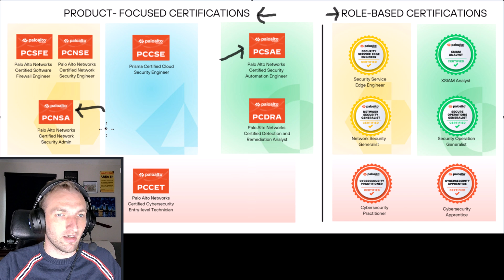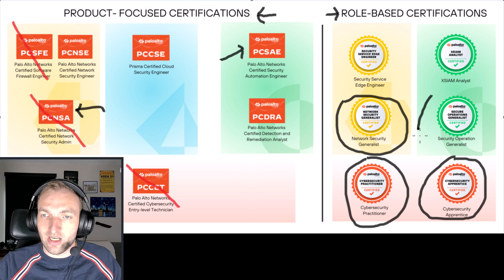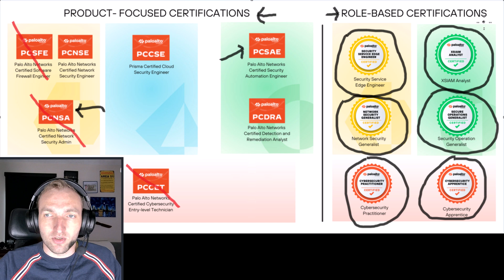New Palo Alto Certifications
I cover the new Palo Alto Networks certification program called role-based certifications. Palo Alto released this new program on 7 November 2024 and will continue to release new role-based certifications in January 2025. I describe my plan to take all of these certifications over the next 3 months and provide a review video of each certification.

Palo Alto Networks says this new program is designed to align with real-world careers. This framework equips you with essential knowledge and skills for success. By focusing on role-based certifications, organizations can build a highly skilled, capable workforce and strengthen their security infrastructure.

00:00 Introduction
01:05 Certifications Overview
01:23 Legacy Certifications
02:40 New Certifications
03:33 Plan to Take Certifications
05:19 Keep Watching